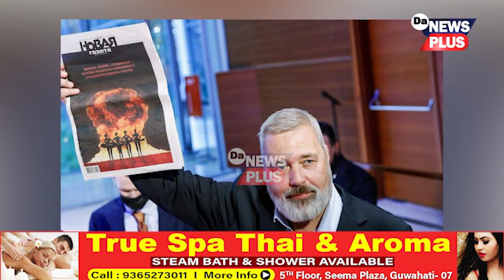শান্তিৰ নোবেল বিক্ৰী হ’ল ইউক্ৰেইনৰ অশান্তিৰ বাবে